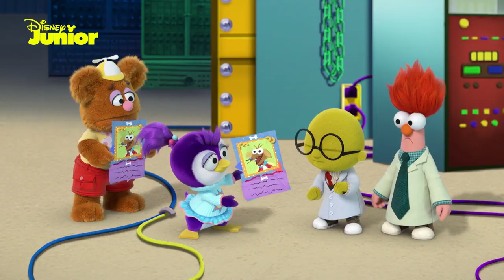Muppet Babies | Puppy Come Home | Disney Junior Arabia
Welcome to the Disney Junior Arabia YouTube Channel, where you can find all of your little one's favourite show clips, songs, activity tutorials and exclusive videos, in both Arabic and English.
Watch the latest Disney Junior Arabia content like:
Sofia The First, Mickey and the Roadster Racers, The Lion Guard, Doc McStuffins, Puppy Dog Pals, Captain Jake and the Never Land Pirates, PJ Masks, Vampirina, Mickey Mouse Clubhouse.
For more information about OSN subscription please look into
You can also find out about all the exciting things we have coming up each month on the Disney Junior by: